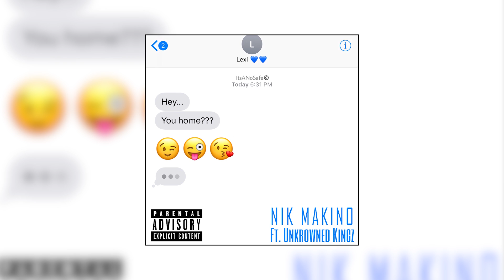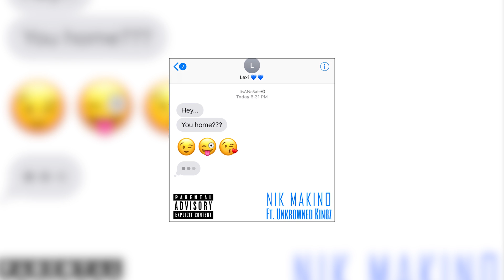Nik Makino - LEXI (Remix) ft. Unkrowned Kingz